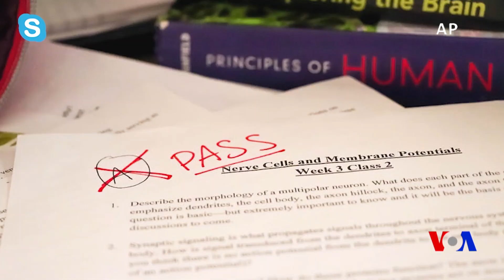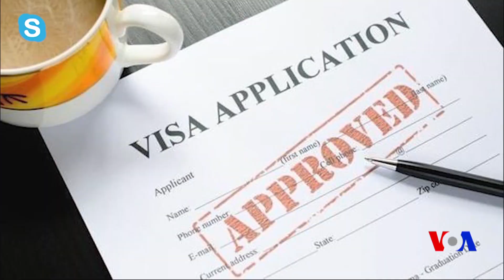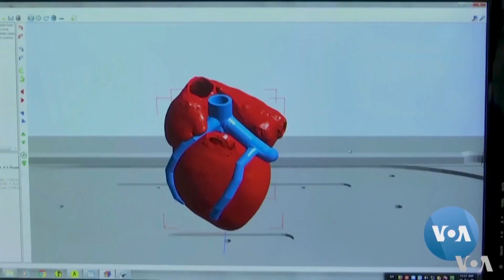হ্যালো আমেরিকা পর্ব ৪১৪ করোনায় যুক্তরাষ্ট্রে বাংলাদেশী শিক্ষার্থীরা কেমন আছেন